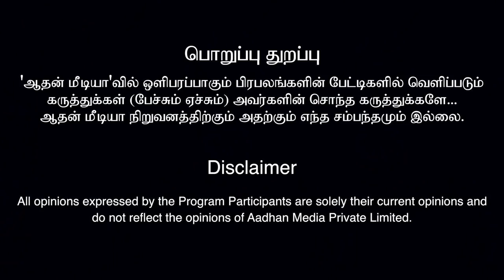இந்தியாவில் தீவிரவாத தாக்குதல் நடக்கலாம்-அபிஜித் ஐயர் மித்ரா, பாதுகாப்பு வல்லுநர் | தூரப்பார்வை EP07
இந்தியாவில் தீவிரவாத தாக்குதல் நடக்கலாம்-அபிஜித் ஐயர் மித்ரா, பாதுகாப்பு வல்லுநர் | தூரப்பார்வை EP07 | Aadhan Tamil